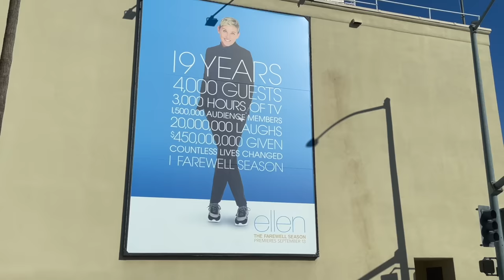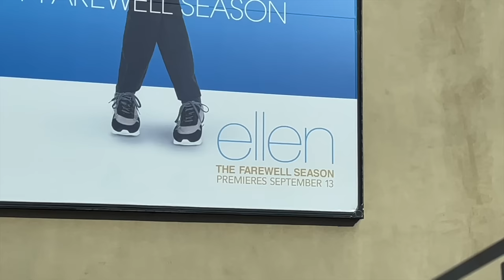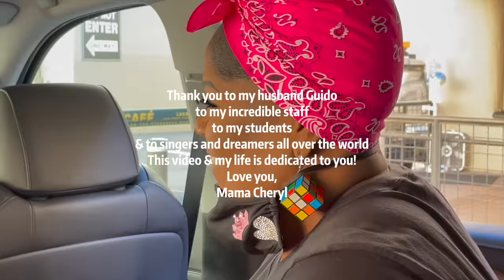Viral Vocal Coach Surprised on FINAL Season of ELLEN SHOW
-- --- It still amazes me that I was a part of the final season of The Ellen Show! It was always a dream of mine to be on The Ellen Show and it came true. It was one of the most incredible moments of my life, being on the show, and receiving a donation to help my students, I don't think I'll ever come down out of the clouds from that. The fact that it was her last season and my last chance to be on the show still takes my breath away.
I am a perfect example of why you should never give up on your dreams. Your dreams may seem far away and unobtainable, but if you keep stretching one day you may actually be able to reach out and grab it!
Love to sing? Want to learn to sing? Always wanted to sing? Scared to sing?